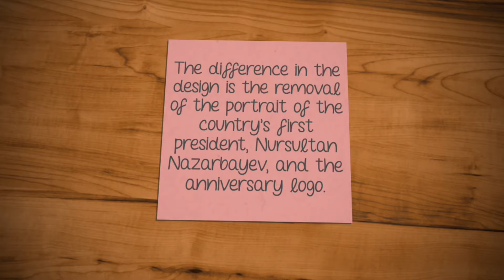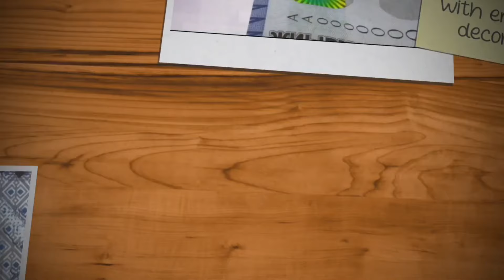Kazakhstan new 20000 tenge banknote 2022 | Қазақстанның жаңа 20000 теңгелік банкноты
Kazakhstan new 20000 tenge banknote confirmed introduced on 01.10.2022.

Қазақстандық 20000 теңгелік жаңа банкнот 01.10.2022 айналымға енгізілді.

Казахстанская новая банкнота 20000 тенге подтверждена введением 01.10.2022.

Kazakhstan 20,000 tenge commemorative banknote:
Қазақстандық 20 000 теңгелік ескерткіш банкнот: